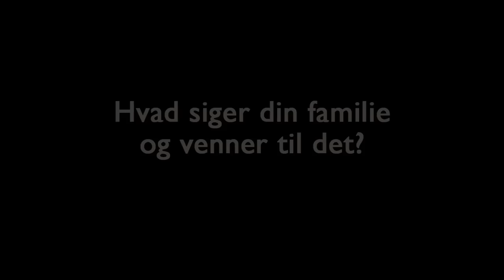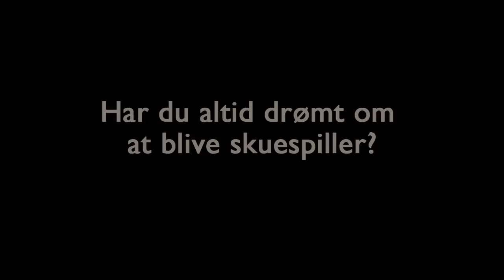Frit Fald Interview med Frederikke Dahl Hansen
Frederikke Dahl Hansen spiller hovedrollen i "Frit Fald". Her  fortæller hun hvordan hun har det med at blive kendt og hvad hendes familie og venner siger til det.

FRIT FALD er en heftig ungdomsfilm. Louises mor er lige kommet ud af fængslet, og set med Louises øjne er hun er sej, cool og fantastisk. Louise sælger ud af alt i sit unge liv for at komme tæt på sin mor og kaster sig ind i en verden af fester, stoffer og mænd. Men alle glemmer lidt, at Louise blot er teenager ...

Filmen får dansk premiere 28. april 2011